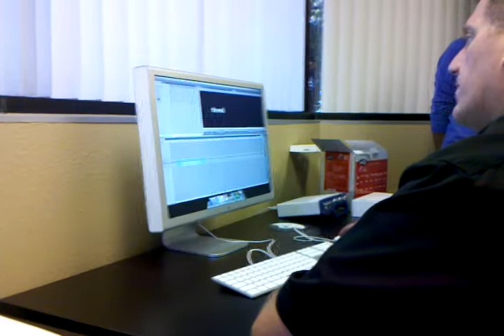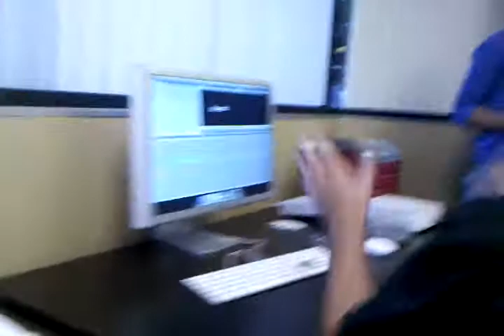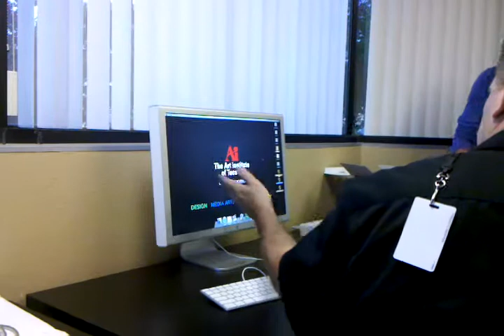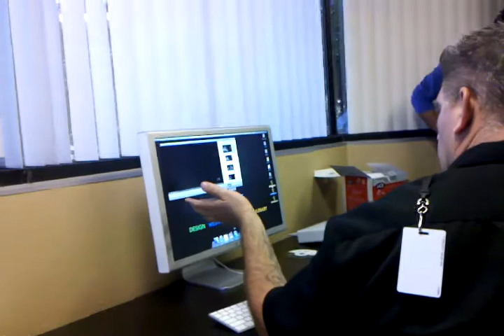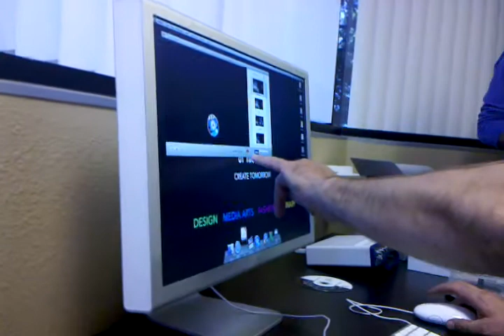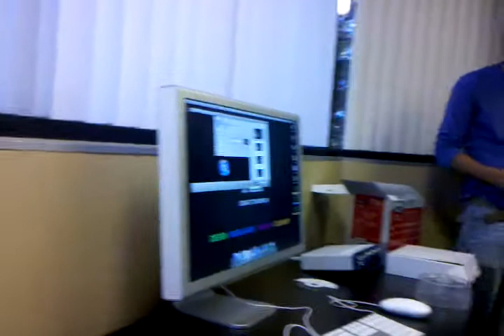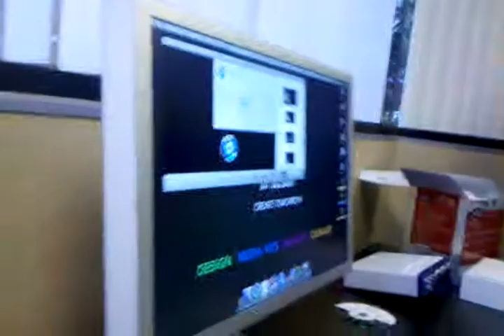video editing by my teacher part 2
entertainment Robert Loomis